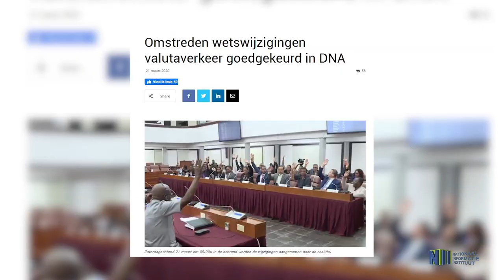DNA LID DANIELLA SUMTER VERDUIDELIJKT BELANG VALUTAWET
De Wet Controle Valutaverkeer en Transactiekantoren, kortweg genoemd Valutawet, moet vooral ordening brengen in het valutaverkeer in Suriname. Echter, niet eenieder lijkt hiervan overtuigd en worden er verschillende interpretaties op na gehouden. FOCUS sprak parlementariër Daniella Sumter, een van de indieners, die het belang van deze wet verduidelijkt.